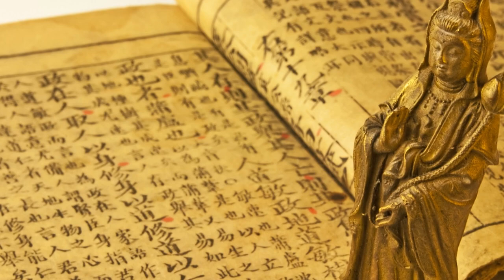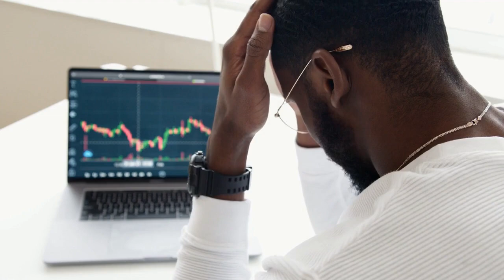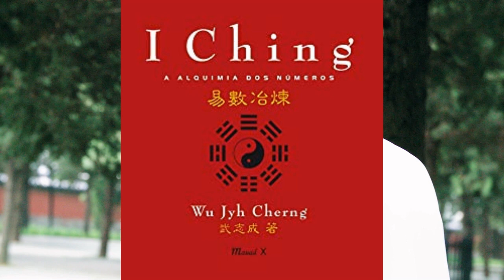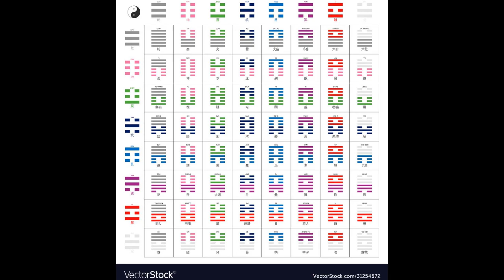TAOIZAM / Filozofija spontanosti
Ovaj video će vam dati pravi uvid u tradicionalnu kinesku filozofiju života.